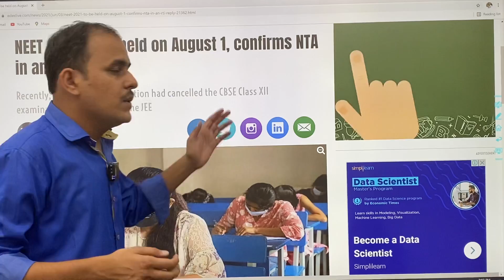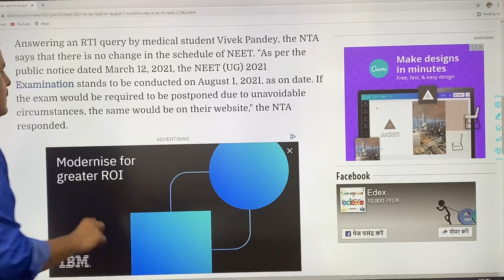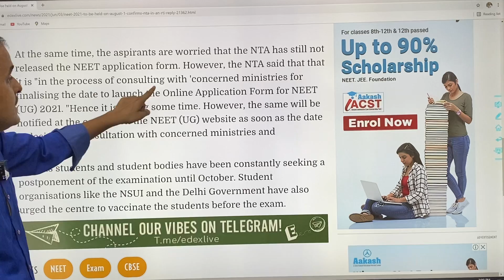NEET 2021 Exam Date | NTA Response on RTI | All Details Here | New Light NEET | Ankit Sir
Batch Code:-  sambhav2021

The New Light team is launching the Sanbhav NEET 2021 3.0 free test series for NEET 2021 August 1 exam. In this test series, we will cover 500 most expected questions of Biology, Physics & Chemistry for the NEET 2021 exam. The Sanbhav NEET 2021 2.0 free test series is available on "New Light Institute" App.